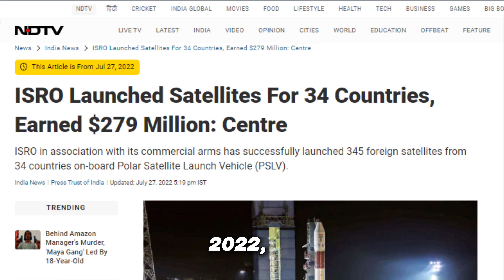ISRO's Upcoming Missions In The FUTURE | 2023 - 2030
Hello Everyone, Welcome back to Algenix. Today we are gonna talk about Isro’s 2023 to 2030 projects. We know that the space organizations have been developing day by day. Every now and then we see new rockets, new satellites, and new rovers being launched into outer space by government or private space organizations like SpaceX, NASA, and many more. In this race, We can see that, Indian Space Research Organizations are also trying to leave their mark on outer space. On 26 October 2022, India launched almost 300 satellites for different countries like the USA, Canada, UK, Germany, Sweden, and many more. Which is a good achievement. But now let us see the upcoming missions of ISRO.

Embark on a thrilling journey into the future of space exploration as we dive deep into the upcoming missions of the Indian Space Research Organisation (ISRO) from 2023 to 2030. 🚀

In this captivating video, we'll uncover ISRO's ambitious plans to push the boundaries of space science and technology. From lunar missions to interplanetary exploration, ISRO is poised to take giant leaps in understanding our universe.

Join us as we explore the key missions on ISRO's roadmap, including Chandrayaan-3, Aditya-L1, Mangalyaan 2, and beyond. Learn about the cutting-edge technologies and scientific objectives that make these missions so exciting.

Discover how ISRO is contributing to humanity's knowledge of the cosmos and its impact on our everyday lives. From studying the Sun's outermost layer to exploring the mysteries of Mars, these missions promise to reveal incredible insights about our solar system and beyond.

Get ready to witness the future of space exploration, where India's ISRO continues to inspire the world with its dedication to scientific discovery and innovation. Don't miss this opportunity to glimpse into the future and witness the next frontier in space exploration. 🌌🛰️

0:00 - Introduction
0:43 - Gaganyaan
1:01 - Aditya L1
1:22 - Chandrayaan - 3
1:33 - X-RAY Polarimeter
1:50 - NISAR
2:13 - Mangalyaan - 2
2:26 - Sukrayaan - 1
2:38 - Astrosat - 2
2:49 - Chandrayaan - 4
3:00 - Outro

These types of content require a lot of time to build.